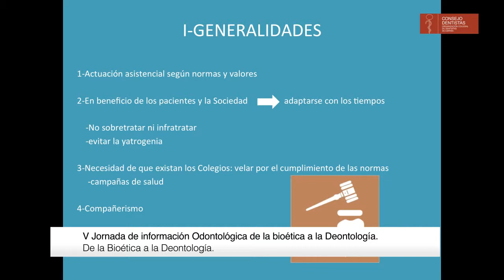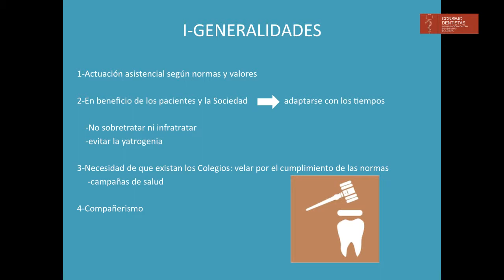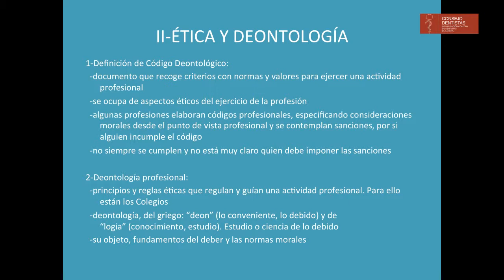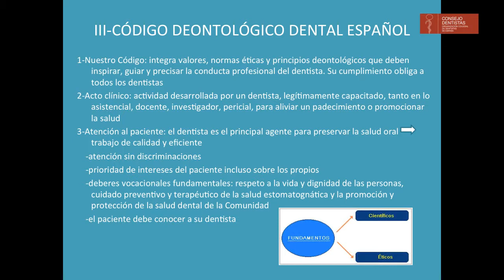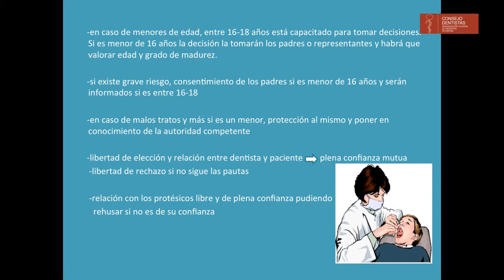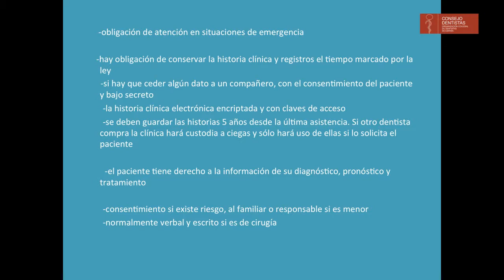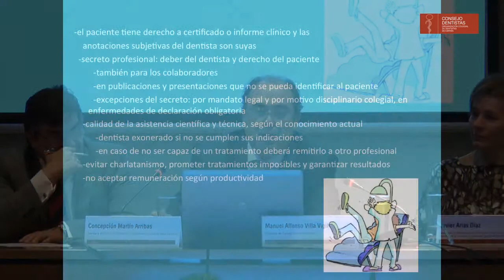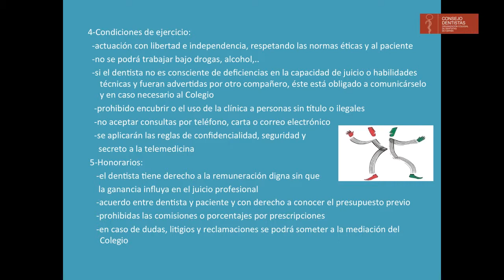De la Bioética a la Deontología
El Dr. Luis Rasal Ortigas es Presidente del Colegio de Odontólogos y Estomatólogos de Aragón y Presidente del Comité Central de Ética del Consejo General de Dentistas.
Expone las bases de la Deontología y Bioética Dental, el Código Deontológico y su actualización así como los principales problemas a los que se enfrenta.